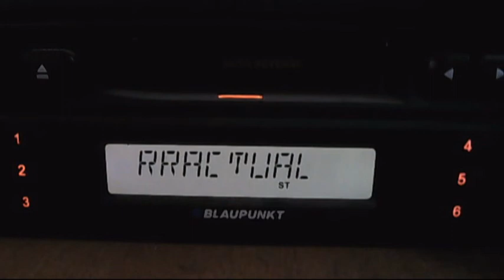rractual istrita increased local signal 16:38